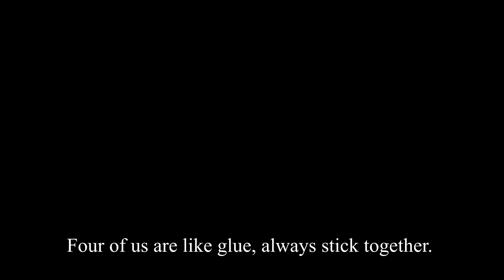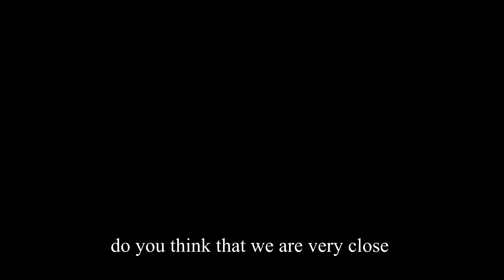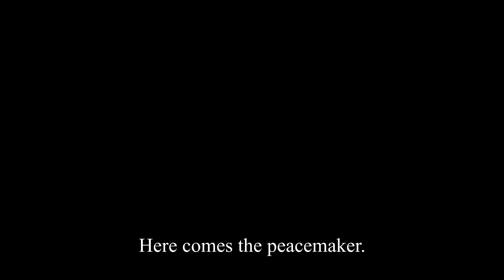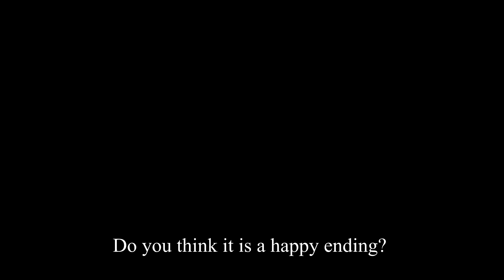THE FOUR - Communication Skills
Sunway University
ENG 2024 Communication Skills
Group Members: Hui Chun Wen, Tan Vi Chard, Liew Kok Long, Hing Ka Seng